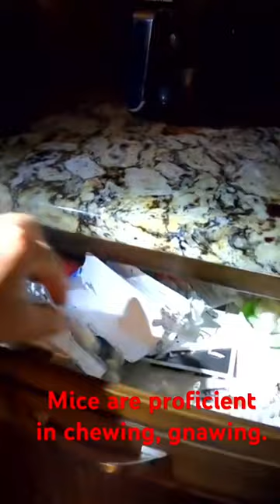Performing a proper mouse inspection.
pestcontrol mice pestcontrolguys inspection Performing a proper mouse inspection.

Inspection is key to treatment. Just beware of what you might find!